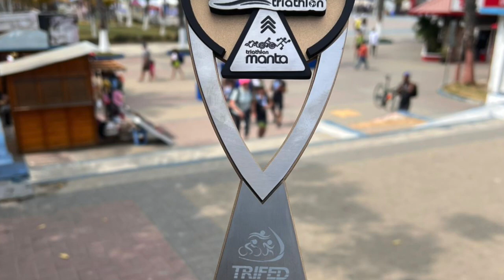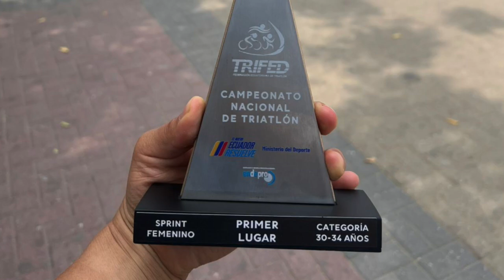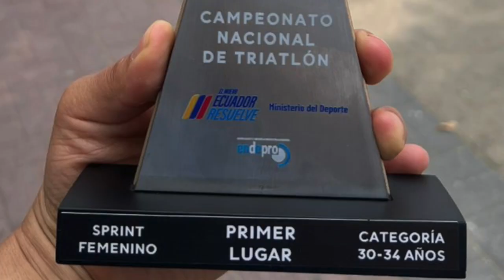Gironense obtuvo cupo para el mundial de triatlón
La deportista Digna Isabel Quezada Pauta, de 34 años de edad, es la quinta de entre siete hermanos, todos ellos con gran inclinación a la práctica deportiva. Desde niña ha representado a su escuela; en su adolescencia, llegó a formar parte de la selección de Girón y, en la actualidad, practica triatlón. Gracias a su fortaleza y dedicación, obtuvo un cupo para el mundial a desarrollarse en Australia en el año 2025, pero hasta el momento no sabe si el factor económico le permitirá acudir. En la siguiente nota les contamos su historia.